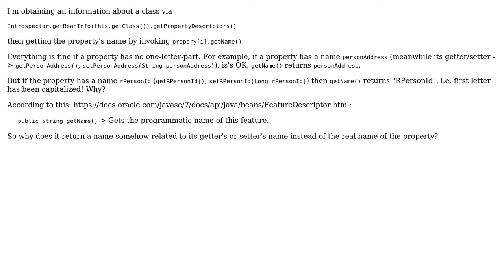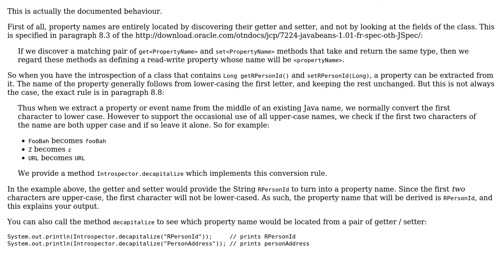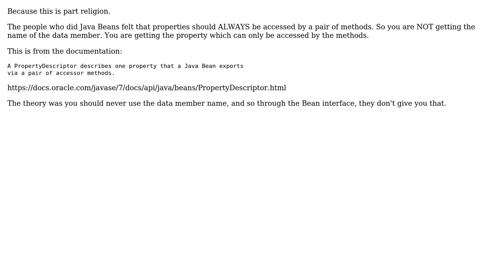Why does PropertyDescriptor return a property name with uppercase as first character?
With thanks & praise to God, and with thanks to the many people who have made this project possible! | Content (except music & images) licensed under CC BY-SA | Music | Images & others | With thanks to user Yuriy Tsarkov user Tunaki user AgilePro and the Stack Exchange Network Trademarks are property of their respective owners. You are responsible for your own actions.